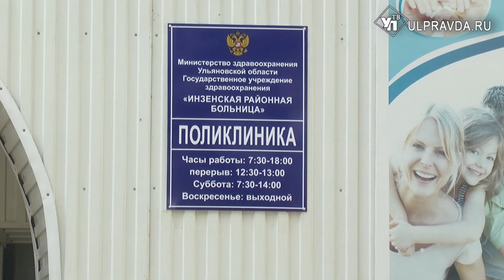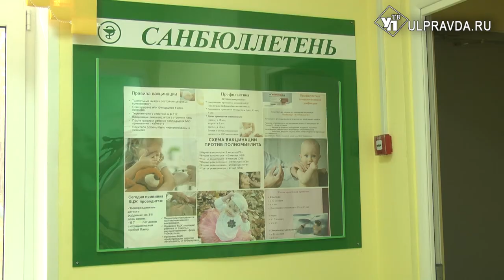Миллионы рублей на здоровье детей. В Инзе завершили капитальный ремонт полувековой поликлиники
Первый капитальный ремонт полувековому зданию поликлиники сделали в рамках нацпроекта «Здравоохранение». О новых условиях работы детских докторов расскажем в нашем следующем материале.